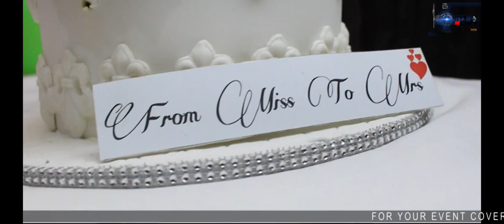Maureen X Kelvin Wedding Film ( Honey Media )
Maureen X Kelvin Wedding Film By Honey Media